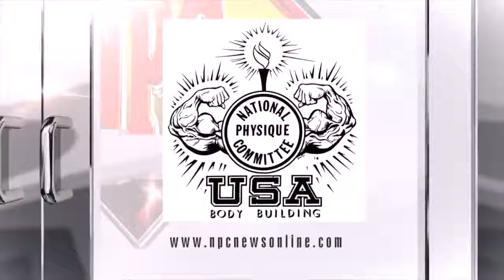PRO MEN's Bodybuilding Prejudging First Callout